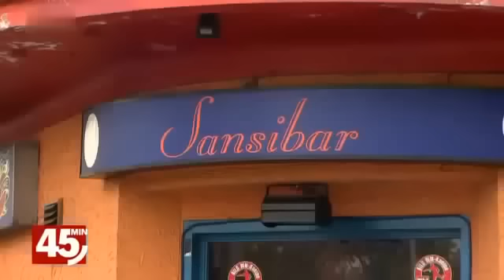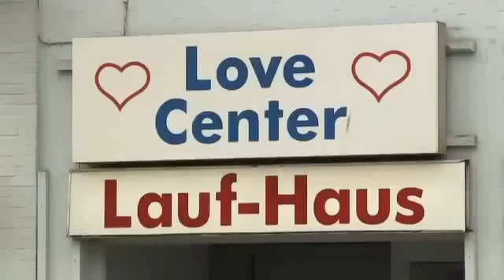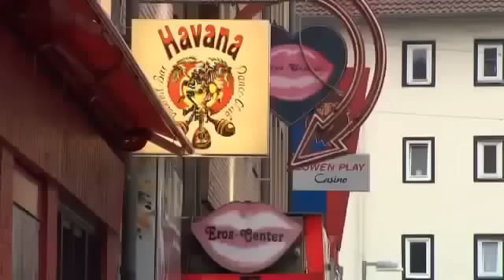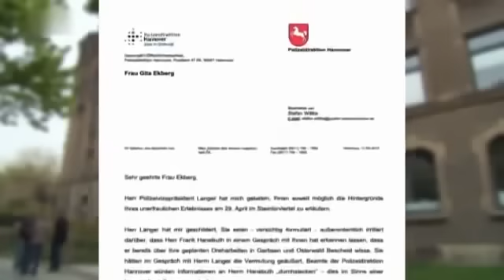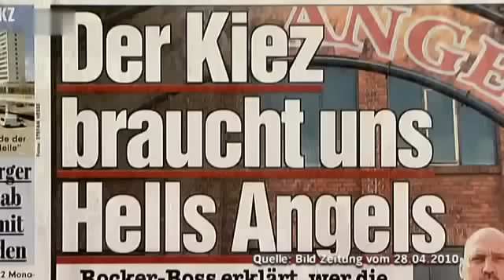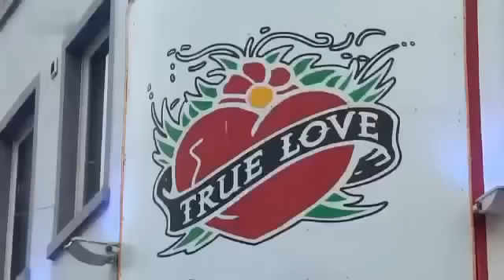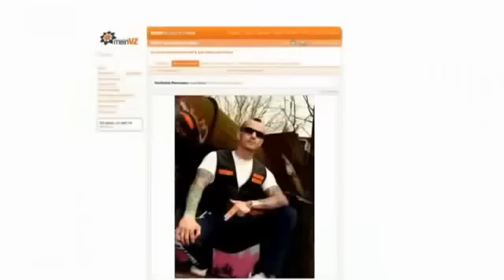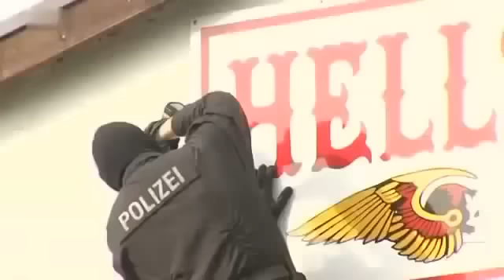Hells Angels Doku / Mucuk Hanebuth